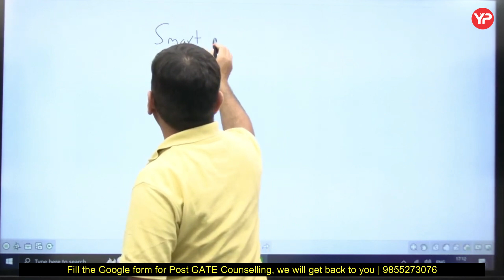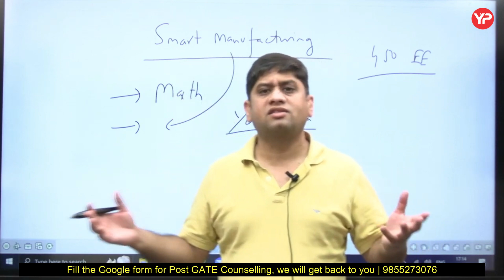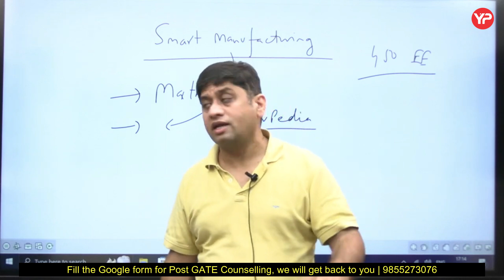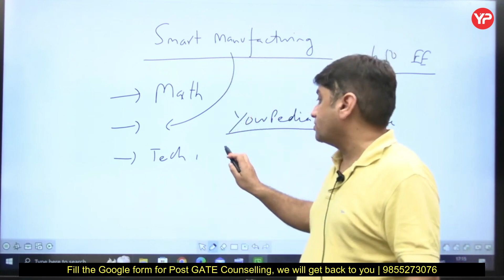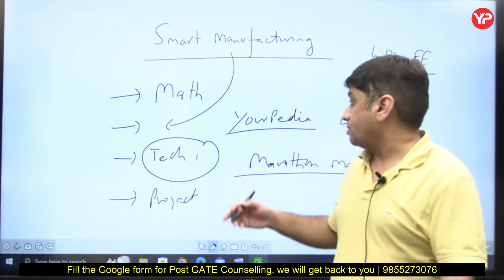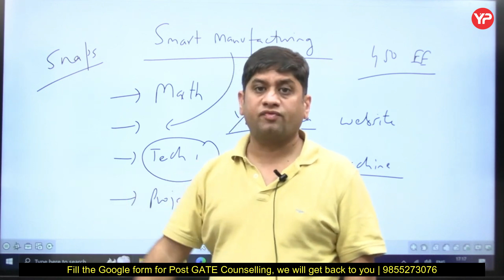IISc Bangalore started shortlisting candidates for Interview | How to prepare for Interviews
IISc Bangalore started shortlisting candidates for Interview | How to prepare for Interviews | Interact with YourPedia Mentor to know about your selection probability in IITs | Post GATE Counseling 2024 | Module Launched | All Details about YourPedia PGC guidance Module 2024 | Optimize your selection in PSU & IIT's irrespective of your GATE score